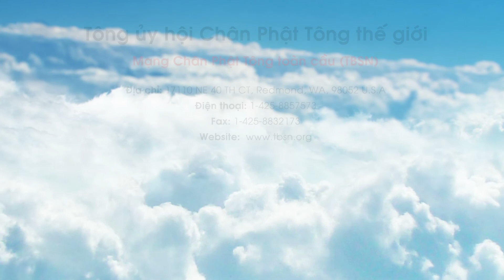Ý nghĩa của Tứ quy y là gì?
Thế nào là quy y Phật, quy y Pháp, quy y Tăng?
Thế nào là tự quy y?
Chúng ta học Phật pháp vì Phật pháp là tuyệt đối.
Để tham khảo các nghi quỹ tu tập, thần chú, kinh điển, bài thuyết pháp khai thị và hơn 300 cuốn sách tâm linh của Liên Sinh Hoạt Phật.